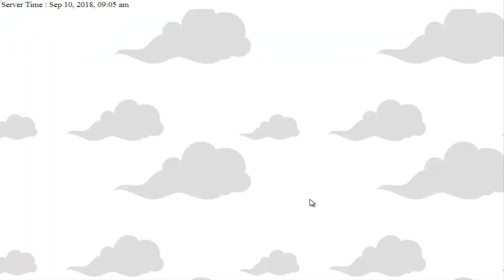Shinobi Warfare - Tensai Chunin Exams x6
Passing Tensai Chunin Exams on 6 characters!
Shinobi Warfare is a RPG web game which lets you create and customize your ninja, strengthen it with different skills, weapons and more accessories to level up and compete each other. You can team up and battle each other in different game modes such as Clan Wars, Alliance Wars and the Arena.